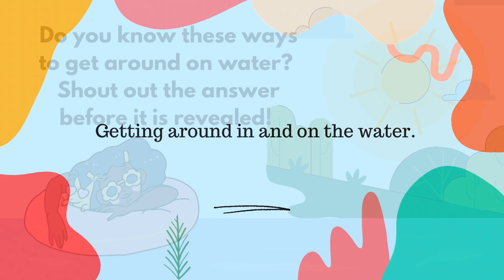Reveal the Image GUESSING GAME! Travelling on Water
Do you know these modes of transportation to get around on water? See if you know the answer before the whole image is revealed!

Created using Canva and InShot.

Musician: @iksonmusic